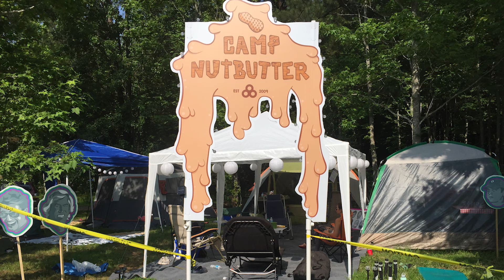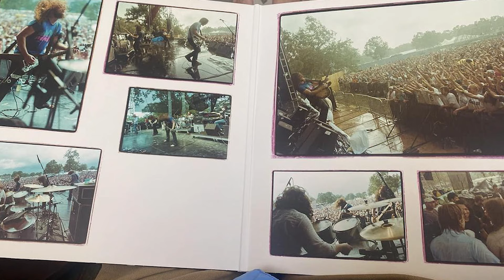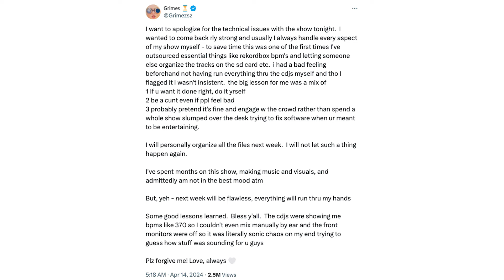Chatting with Our Bonnaroo 2024 Ticket Giveaway Winner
Drumroll, please! The winner of The What Podcast’s ticket giveaway has officially been announced — congratulations to Lucy Young!

Throughout their exploration of the Bonnaroo 2024 lineup, Barry, Bryan, and Lord Taco asked listeners which artists they should check out prior to heading to the farm. Over 100 of you called in to make recommendations, and the gang wants to thank all of you for doing so! Of course, only one caller can take home the tickets, and this year it’s San Antonio Roovian Lucy Young.

Young joins the podcast to chat about why Bonnaroo is so special, telling stories of past years and a certain marriage proposal. Elsewhere, the crew also finds time to run through the latest music festival news, including the new Huntsville festival South Star.

00:00:00 Intro
00:01:08 Recap of the show and Camp Nutbutter
00:07:21 Ticket Giveaway
00:08:26 Countdown to Bonnaroo
00:09:48 Last week's episode
00:11:54 Russ at Bugapaluza
00:13:13 Bryan Stone gets too high
00:16:14 Usher in Chattanooga
00:19:24 DoJ is suing Live Nation
00:20:27 Record Store Day
00:22:54 Wanda Band in Chattanooga
00:24:02 New festival in Huntsville
00:26:34 Grimes Coachella goof
00:31:38 Phish in the Las Vegas Sphere
00:35:59 Interview with Lucy
01:07:11 Our next contest
01:13:40 Outro

The What Podcast is a weekly show by two veterans of the entertainment media universe with a passion for live music and music festivals. They came together over a love of Bonnaroo and found out pretty quickly that they are not alone. In fact, since launching in 2018, they found kindred spirits all over the world who also love the vibe found only at music festivals. Each week they share their own stories and opinions, but they also dig deeper and talk to the musicians and industry insiders who make the magic happen.

S07E15